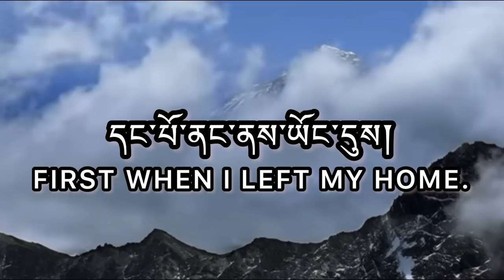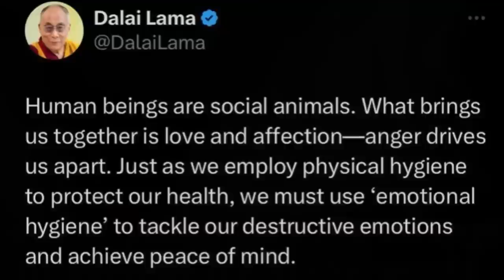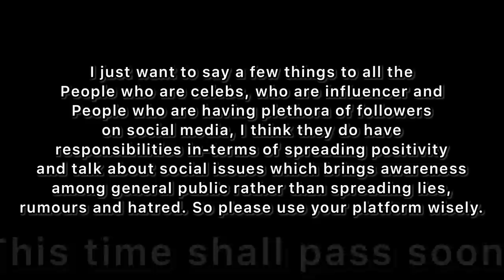H.H. the Dalai Lama is the reason for our existence.🙏✨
It’s @TenzinKunsel’s song. First when I left my home, ༼ དང་པོ་ནང་ནས་ཡོང་དུས། ༽ was one of my fav song from all of her song’s as the lyrics are just so heart touching and much more relatable. ❤️ Thank you @TenzinKunsel for coming up with this amazing song.🙏✨